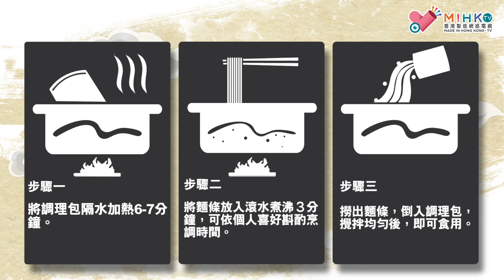麻辣鴨血豆腐鍋麵，台南擔仔麵同酸菜紅燒牛肉麵等等，有辣有唔辣，每盒湯包內附既食材都非常足料！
冇食過大甲乾麵好打又限，但大家又知唔知大甲乾麵其實仲有「有料到」嘅盒裝麵呢？

近排岀街食飯要打針，又要嘟QR Code又話話幾多點冇得堂食，踎屋企煮個麵食又怕好dry？

唔怕！依家MIHK store有方便又好食，仲好有料嘅盒裝大甲乾麵比大家選擇！

加埋健康非油炸既手工日曬麵係超級好味之選！

只需要記住盒上美味三步曲煮法就可以唔洗打針坐飛機都食到台灣風味。

如果各位都對以上產品有興趣可以上Store.MIHK.tv選購！